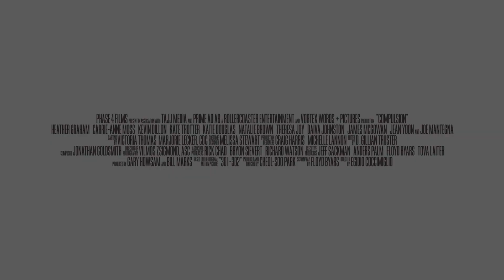'Compulsion' Trailer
Director: Egidio Coccimiglio

Starring: Heather Graham, Carrie-Anne Moss, Joe Mantegna

The lives of two female neighbors intersect when their individual obsessions begin to unravel.